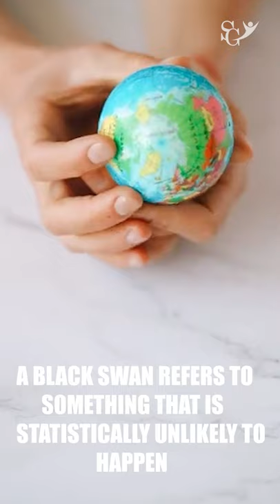A black swan | Money motivation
You can influence your readiness for black swan events with a way how you use money and wealth.